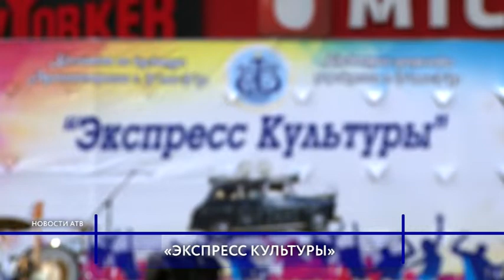«Экспресс культуры»: В Улан-Удэ стартовал необычный творческий проект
«Экспресс культуры». В Улан-Удэ стартовал необычный творческий проект. Раз в месяц на одной из городских площадок будет организован концерт. Только живая музыка, только хиты, только любимые песни. Главное - каждый зритель, при желании, сможет спеть вместе с артистами на сцене. Первой остановкой «Экспресса культуры» стала площадка торгового центра "Пионер".